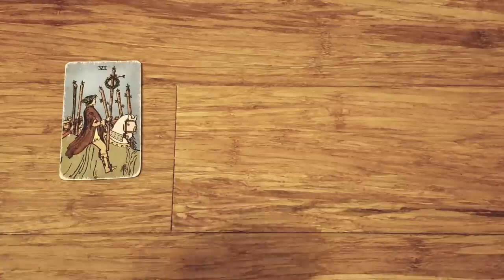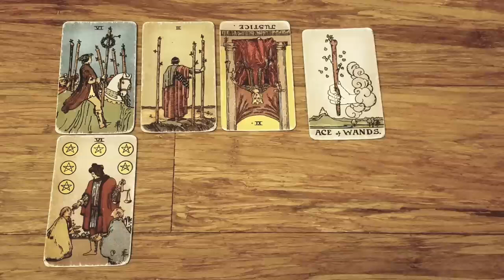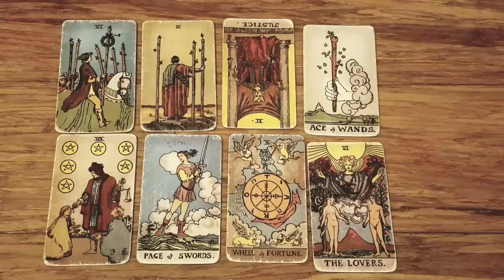CAPRICORN 💖⚡CRAZY! YOU HAVE NO IDEA WHAT'S ABOUT TO HAPPEN FOR YOU BE READY JANUARY 15TH- 21ST TAROT